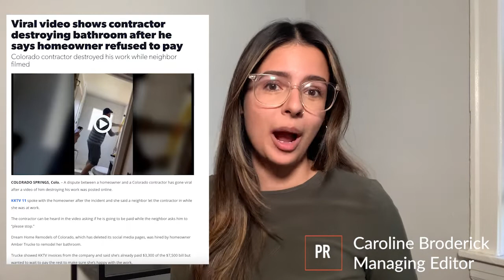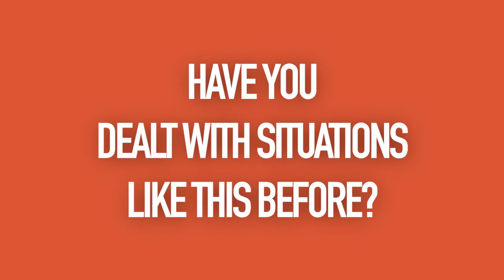What Rights Do Remodelers Have When Clients Refuse to Pay?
With dangerous disputes between homeowners and clients reaching headlines across the nation, we chat with construction lawyer Thomas Croessman to see what remodelers can and should do if clients refuse to pay.